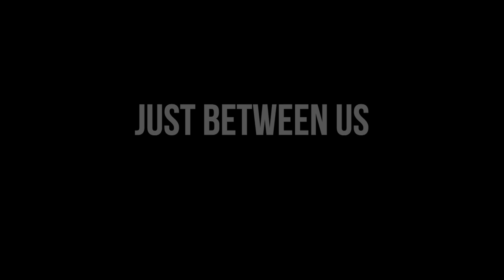Just Between Us - Volpe X Presence Of Mind (04.12.22)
Was such an honour to have the talented Volpe grace our dance floors! We hope you enjoy!